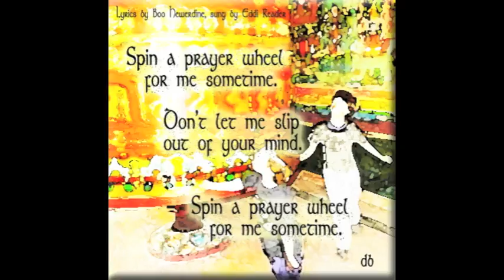Prayer Wheel by Eddie Reader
Sung by Eddie Reader, graphic artwork by me